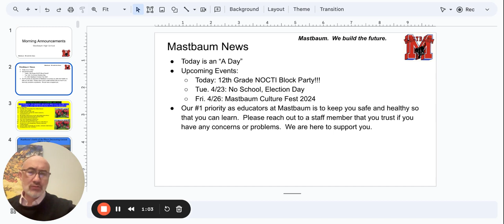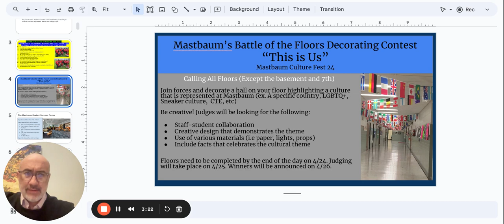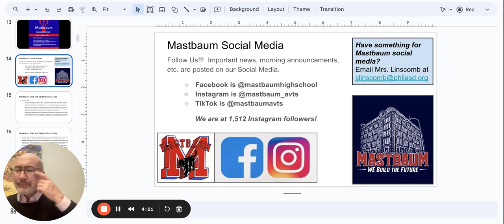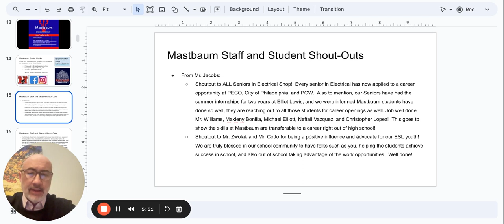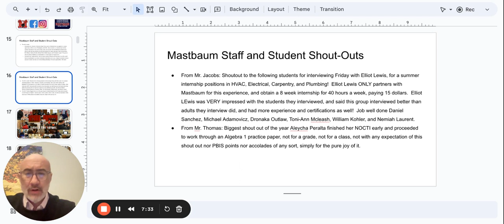Morning Announcements Google Slides 19 April 2024